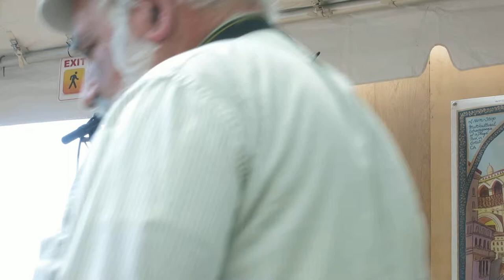JetBlackPearl - Lips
Sorry the beginning is cut off.  Recorded at the Cotati Accordion Festival, Saturday, 8/17 2013. Her website is Recorded with my Canon S110, supposedly a still camera, not a video camera. (But on the back it has this flat button with a red dot on it.)